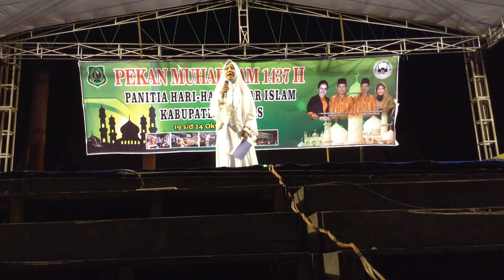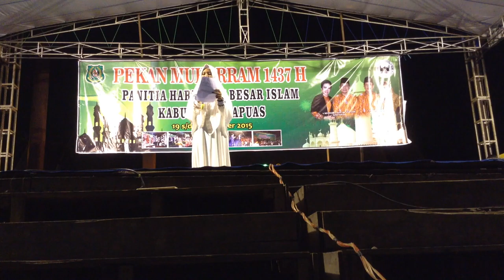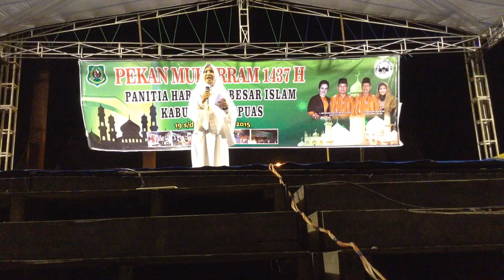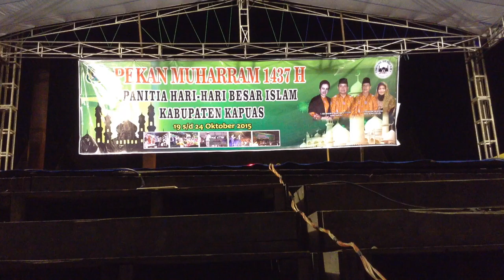Lomba Da'i - Da'iyah Muda (Hari Kedua) - Pekan Muharram 1437 H (5)